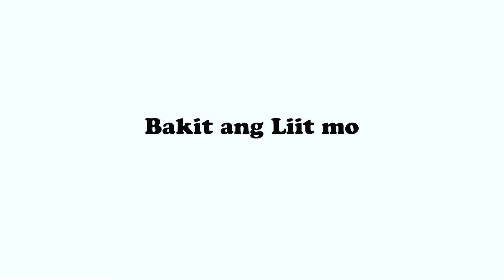Oh yeah Jokes compilation #27